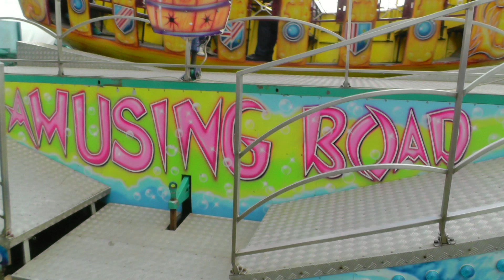Řípská pouť 2015 - ATRAKCE PIRÁT / ATTRACTION PIRATE OFF-RIDE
Atrakce PIRÁT na Řípské pouti 2015 pod horou Říp. Jedna jízda pro osobu 50 Kč (50 CZK). Natáčeno v neděli 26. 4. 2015. Provozovatel Jan Vocásek.
Řípská pouť 2015 která se nachází v obci Krabčice se koná pod úpatím hory Říp od pátku 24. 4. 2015 do neděle 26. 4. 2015.